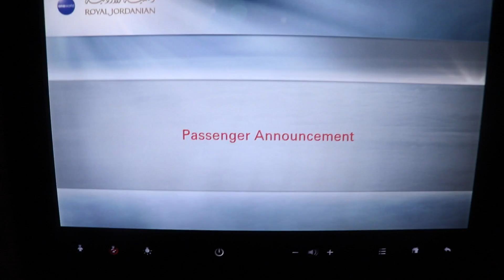Bangkok Thailand - Christmas 2016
One cool minute of my Christmas trip to Bangkok, Thailand.